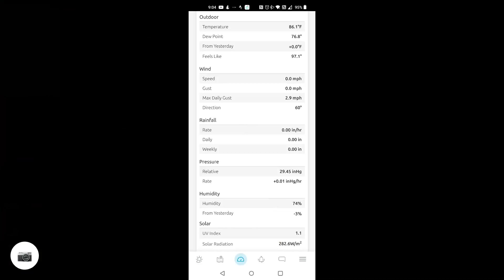Avoided Dogs, Avoided Rain, Avoided Starting Before 9 AM 8/5/2022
My attempt to start the ride before 9 AM was short lived with today rolling away at 9:08 AM on my Lynskey Helix bike. The weather forecast mentioned the possibility of rain so I wanted to get my ride in before that happened and I finished at 12:05 PM with 34.48 miles. The third time biking this route the mileage was in the middle of the previous two rides. The route is what I call "Community Drive - Cumberland - Oakhurst" which goes west out of ... continued